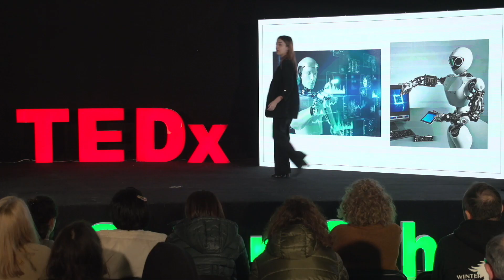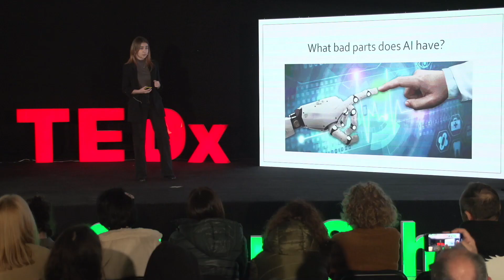The benefits and drawbacks of AI | Nutsa Tcheishvili | TEDxYouth@TbilisiGreenSchool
This talk discusses the potential benefits and drawbacks of AI taking over the world. It emphasizes the need for caution and responsibility in maximizing the advantages of AI while minimizing risks to preserve human talent and individuality. Nutsa is a 16-year-old student from Tbilisi Green School. She has a lot of hobbies such as ice skating, skiing, reading, etc. Her passion is to share her ideas with her friends and the society. This talk was given at a TEDx event using the TED conference format but independently organized by a local community.